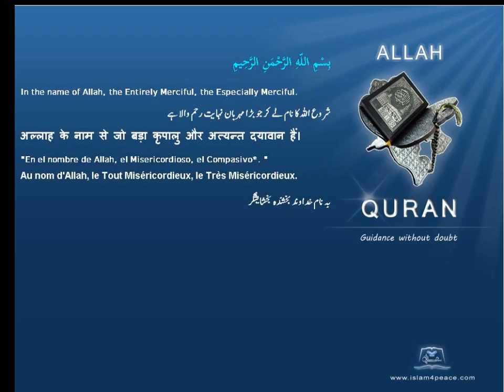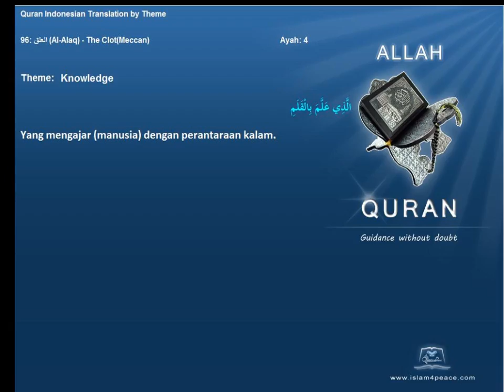Quran by Theme Indonesian Knowledge Islam4Peace com